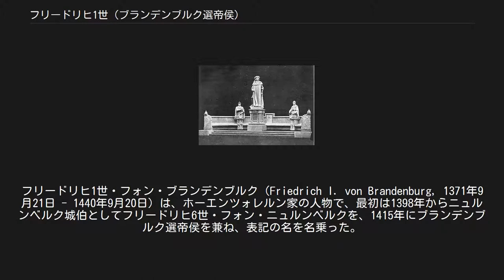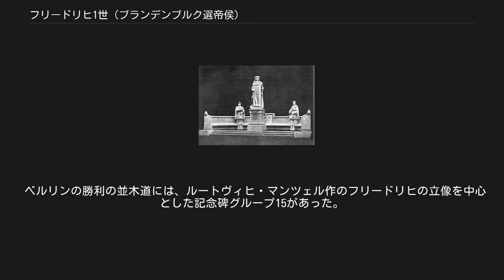フリードリヒ1世 (ブランデンブルク選帝侯)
フリードリヒ1世・フォン・ブランデンブルク（Friedrich I. von Brandenburg, 1371年9月21日 - 1440年9月20日）は、ホーエンツォレルン家の人物で、最初は1398年からニュルンベルク城伯としてフリードリヒ6世・フォン・ニュルンベルクを、1415年にブランデンブルク選帝侯を兼ね、表記の名を名乗った。
さらに、ブランデンブルク＝アンスバッハ辺境伯およびブランデンブルク＝クルムバッハ辺境伯をも兼ねた。
 父はニュルンベルク城伯フリードリヒ5世、母はマイセン辺境伯フリードリヒ2世の娘エリーザベト。
ヨハン3世の弟。
 初めフリードリヒはオーストリア方面での職務に専念し、ハンガリー王（後の神聖ローマ皇帝）ジギスムント軍として戦争に加わっている。
父の存命中の1396年、フリードリヒは、兄のヨハンと共に対オスマン帝国戦に参陣し、ドナウ川右岸、現在のブルガリアに位置するニコポリス近郊で戦闘が行われ（ニコポリスの戦い）、兄弟は共に辛くも難を逃れた。
ヨハンはこの時、ジギスムントが捕虜になるところを救い出す働きをしている。
 帰還後、父の遺領を兄と分割した。
ヨハンはバイロイトを、フリードリヒはアンスバッハを獲得した。
フリードリヒはまず、ボヘミア王ヴェンツェルとプファルツ選帝侯（のちローマ王）ループレヒト3世との内乱の仲介を試みたが、結局1399年9月にループレヒト側に就いて戦っている。
 1409年、フリードリヒは深刻なフェーデの後、アンスバッハの運営を投げ出して、ハンガリー王ジギスムントのための仕事に邁進する。
ブランデンブルク選帝侯の代理として、1410年9月20日にフランクフルト・アム・マインで開催された皇帝選出会議に参加し、ジギスムントの選挙に一役買った。
ローマ王となったジギスムントはこの功に感謝し、フリードリヒを最高司令官として辺境領の管理者に任命した（1411年）。
一方、フリードリヒは反乱を起こしたブランデンブルク領内の貴族（特にクヴァツォフ家とプトリッツ家）と戦い、最終的には治安を回復した。
1415年、フリードリヒは上バイエルン＝インゴルシュタット公ルートヴィヒ7世と手を結んだ。
 1415年4月30日のコンスタンツ公会議で、ジギスムントはフリードリヒに世襲の辺境伯位と選帝侯位を授けた。
10月21日、ベルリンの議会でブランデンブルクの貴族たちは彼に忠誠を誓った。
選帝侯領の正式な封土及び侍従長位の授与は、1417年4月18日に執り行われた。
 ジギスムントはフリードリヒ1世に巨額の借金をしており、その担保としてブランデンブルク辺境領を提供したという説もある。
1415年に支払不能に陥ったジギスムントは、フリードリヒ1世に選帝侯位とブランデンブルク辺境領を与えることでその穴埋めを行ったというものである。
 フリードリヒ1世は、ジギスムントのフス派に対する暴力的なやり方に賛同できず、これが両者の関係を冷え込ませる原因となった。
ブランデンブルク辺境領での絶え間ないフェーデや軋轢にさいなまれたフリードリヒ1世は、1425年に帝国自由都市ニュルンベルク近郊のカードルツブルクに引きこもり、辺境領の運営を長男のヨハンに任せてしまった。
1427年からフス戦争に参戦するが、バーゼル公会議の際にはもっぱら調停に努めている（1433年11月30日）。
同年、ニュルンベルク市にニュルンベルク城を売却した。
 1437年以降はカードルツブルクで暮らし、この地で1440年9月20日に亡くなった。
遺領は3分割され、長男のヨハンはクルムバッハ辺境伯、次男のフリードリヒ2世はブランデンブルク選帝侯、三男のアルブレヒト・アヒレスはアンスバッハ辺境伯となった。
 1401年9月18日に、下バイエルン＝ランツフート公フリードリヒ（賢公）の娘エリーザベト（1383年 - 1444年）と結婚した。
2人の子供は以下の通り。
 勝利の並木道記念碑グループ15。
中央の立像がフリードリヒ1世。
 ベルリンの勝利の並木道には、ルートヴィヒ・マンツェル作のフリードリヒの立像を中心とした記念碑グループ15があった。
両側の胸像は、ホーエンローエ伯ヨハンとヴェント・フォン・イーレブルク（オイレンブルク家...